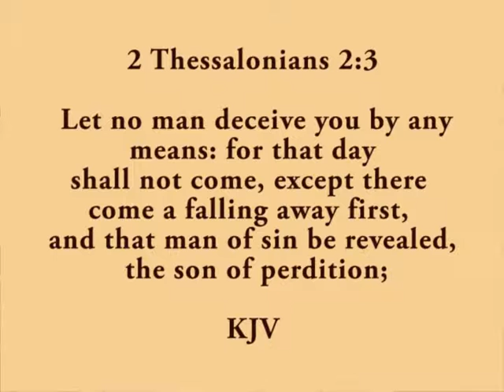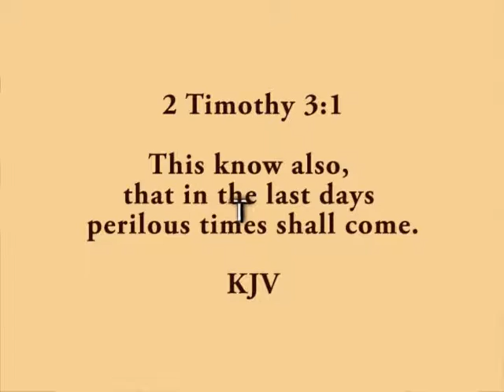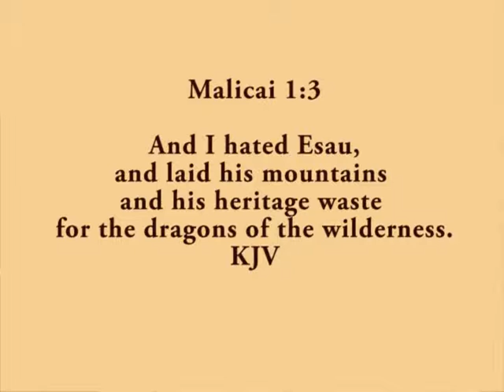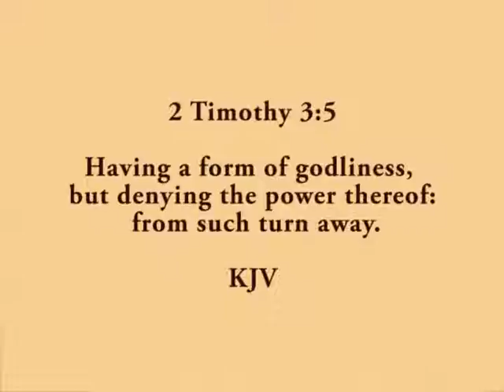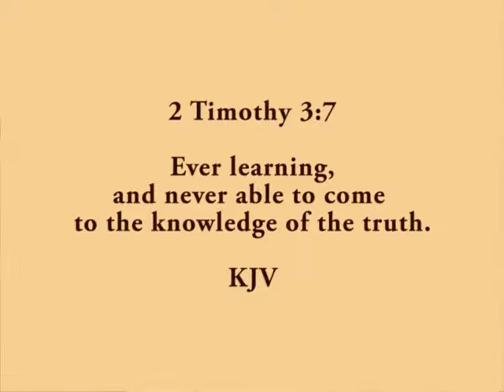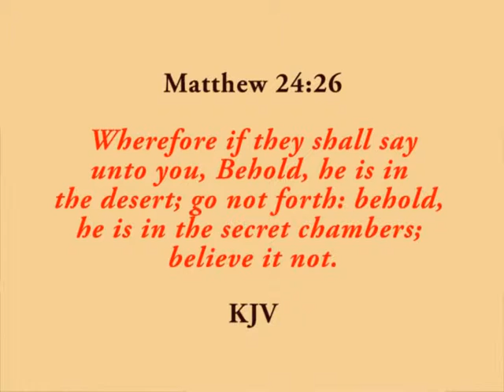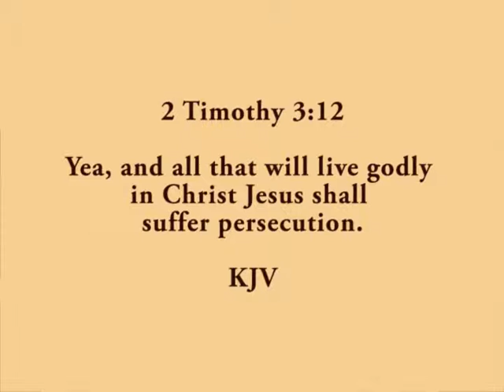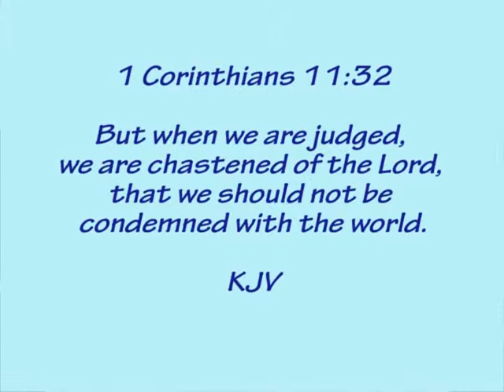Christian living 101 - 653 - ARE WE IN THE LAST DAYS?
Christian Education